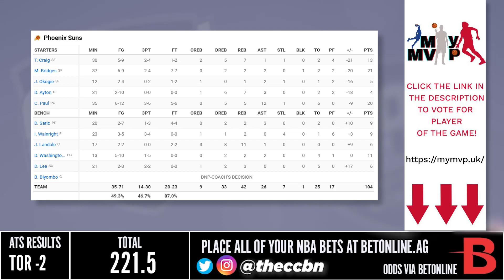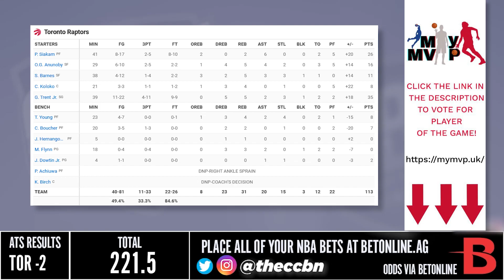Phoenix Suns vs Toronto Raptors - Full Game Highlights | December 30, 2022 | 2022-23 NBA Season